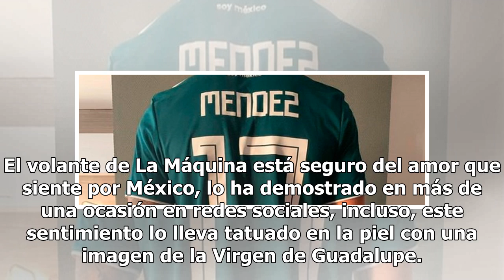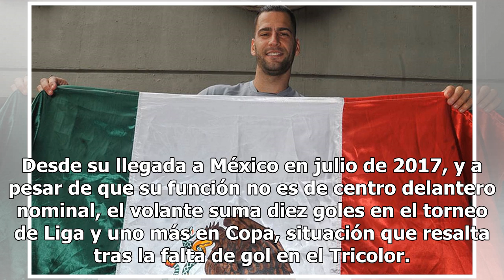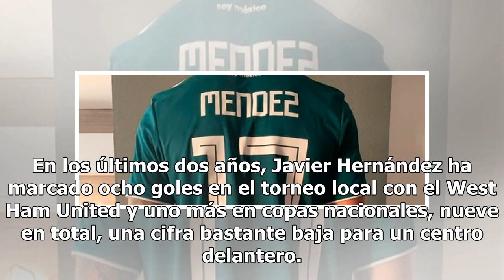Édgar Méndez levanta la mano para el Tricolor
En una época de crisis en el Tricolor, en la que no hay técnico definido y donde que los “europeos” se niegan a ser llamados a las convocatorias, Édgar Méndez levanta la mano. El volante de La Máquina está seguro del amor que siente por México, lo ha demostrado en más de una ocasión en redes sociale...